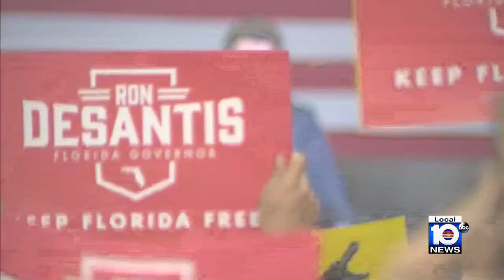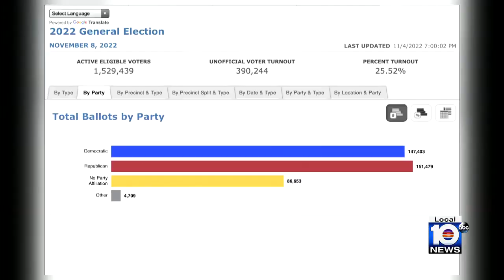Gov. Ron DeSantis holds rally in Coconut Creek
Gov. Ron DeSantis, who is running for reelection against Rep. Charlie Crist, attended a rally on Friday in Coconut Creek.